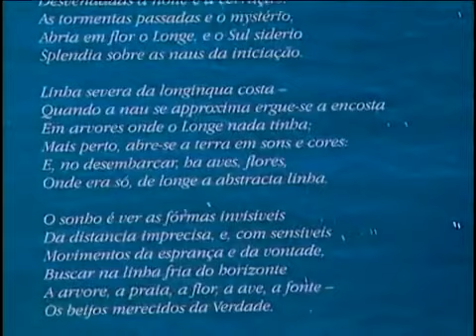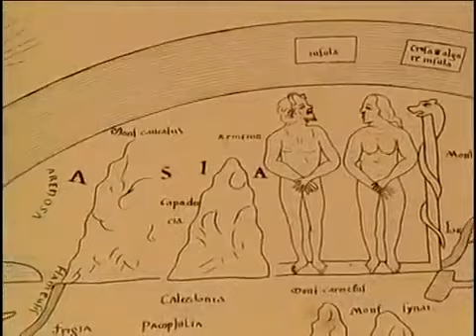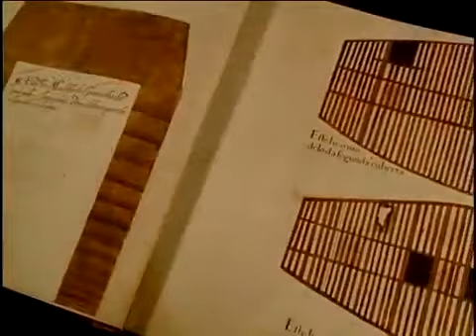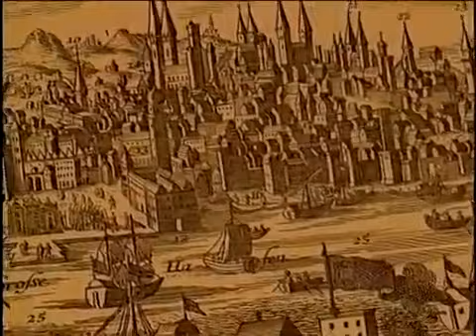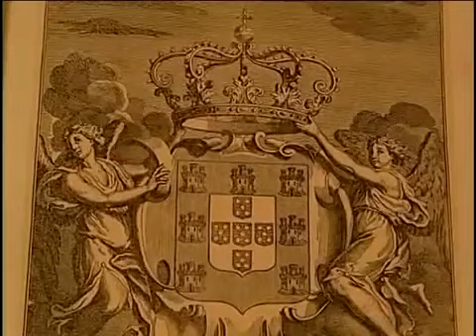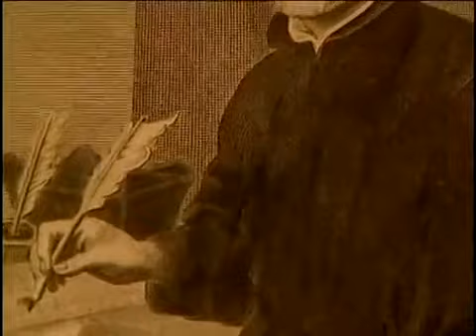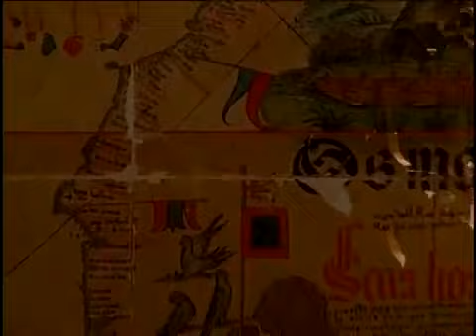Intérpretes do Brasil | 05 de 15 | O Sonho Português, por Roberto Pinho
Descrição.

Intérpretes do Brasil, de Isa Grinspum Ferraz, uma série de quinze entrevistas com grandes intelectuais brasileiros sobre a cultura, a religião e os diferentes grupos sociais de nosso país..

Coleção de filmes e documentários para entender o Brasil. O povo, a política e a economia em perspectiva histórica.